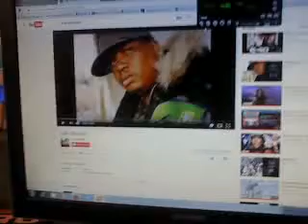STX 14/100/SCX + GDWK 10.200.PC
Test kolumny 2.5 way opartej o przetworniki STX.Zwrotnicę projektowałem sam,wpierw myślałem użyć filtra dla gdwk dostępnego w necie lecz ten filtr to totalna pomyłka ze względu na to iż gdwk brzmiał jakby go nie było stłumiony za mocno.Nagrywane J108i ze względu iż mój sprzęt do nagrywania uległ awarii